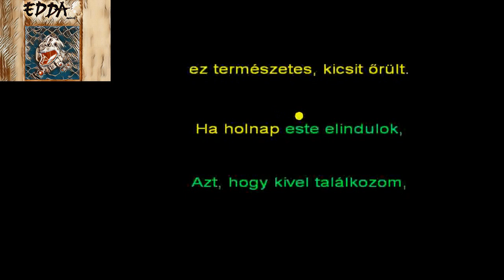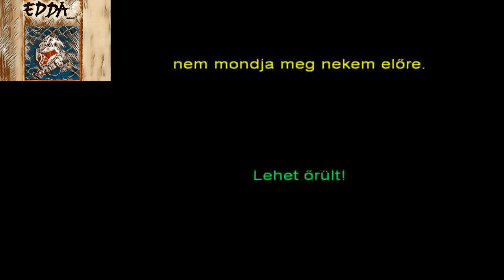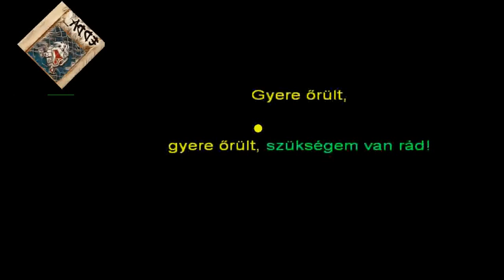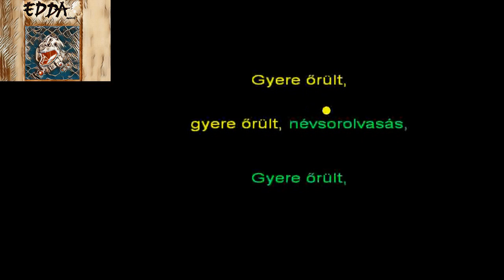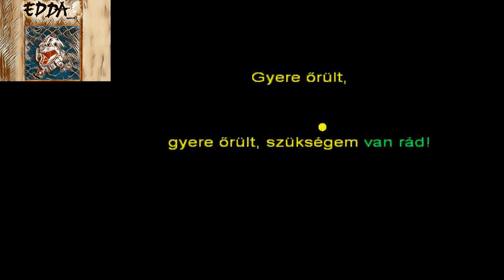Edda művek : Gyere őrült (karaoke)